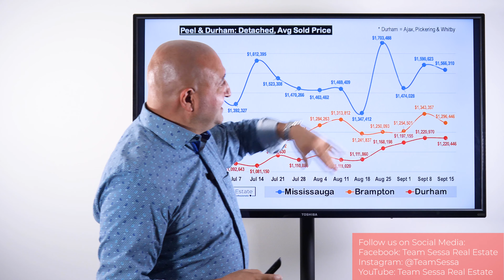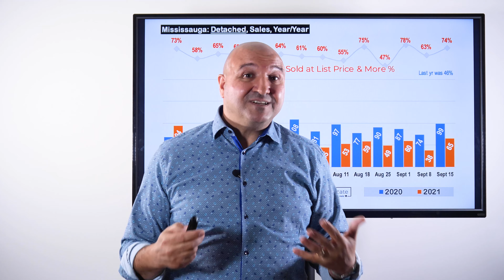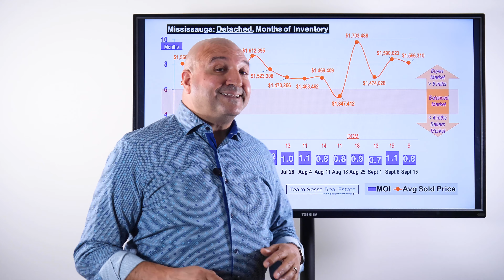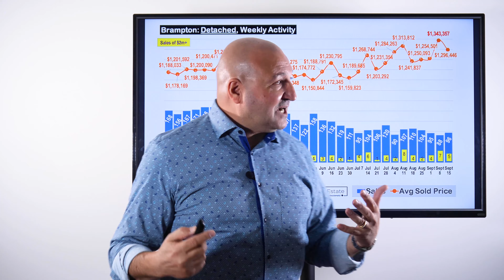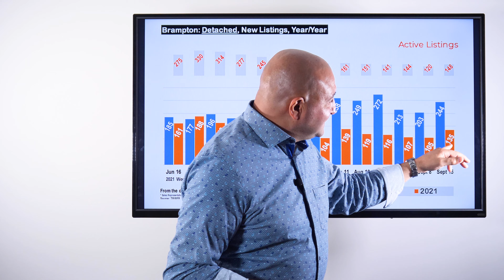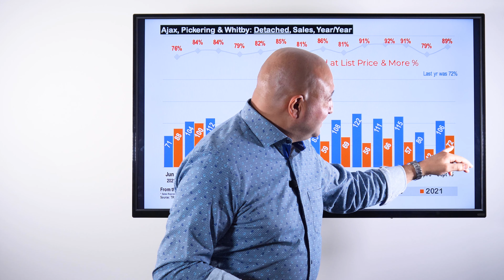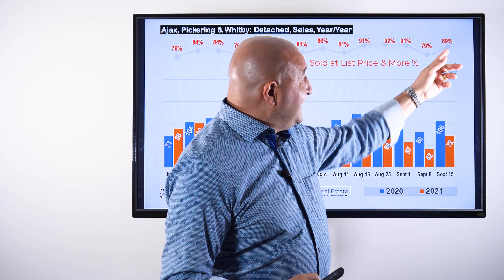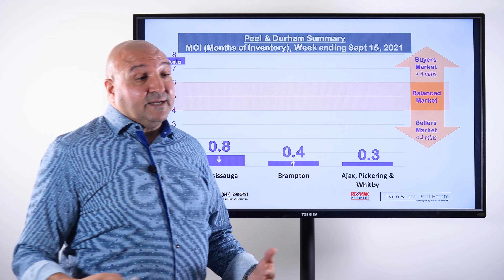More Competition For Buyers & Sellers in Peel & Durham - September 15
Brampton, Mississauga, Ajax, Whitby, Pickering Real Estate Market Report for the week of September 9 - September 15, 2021.

- Santo Sessa
Re/Max Premier